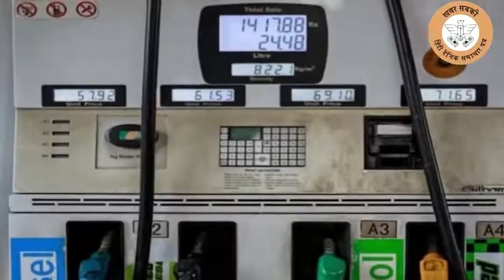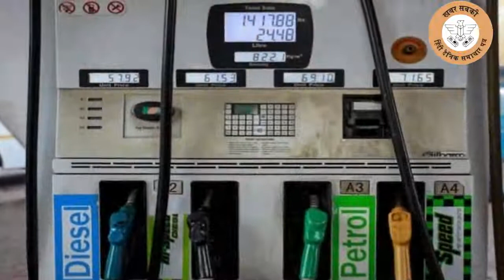Petrol diesel के बढ़ते दामों को लेकर PM मोदी जी ने कही ये बड़ी बात